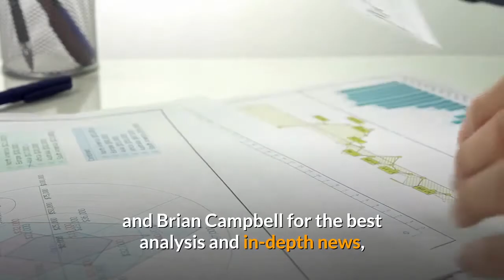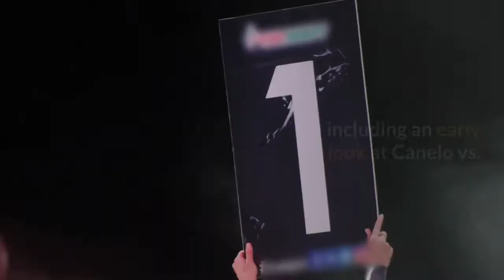Canelo Alvarez vs Billy Joe Saunders fight start time Live stream PPV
The return of Canelo Alvarez is upon us. The Mexican superstar is back in action on Saturday night in Arlington, Texas, when he takes on Billy Joe Saunders for a trio of titles in the super middleweight division. The bout headlines a four-fight card from AT&T Stadium that is expected to have more than 70, 000 fans in attendance and much more watching around the world. Alvarez has been extremely active since returning from a brief hiatus because of the COVID-19 pandemic. The unified champion at 168 pounds has fought twice in the last five months already and has plans on fighting two more times in 2021 if all goes according to plan on Saturday night. But he faces a tough test in the Brit carries an undefeated record and a difficult style. Can't get enough boxing and MMA? Get the latest in the world of combat sports from two of the best in the business. While this card is all about Alvarez and Saunders, there's a few more names just below the main event that should provide interesting theater in the build up. WBO junior flyweight champion Elwin Soto is scheduled to take on Katsunari Takayama in the co-main event. Soto boasts an 18-1 mark with the lone loss coming in his third professional fight. He's been dominant since with 12 knockouts on his resume. Plus, French powerhouse Souleymane Cissokho is back when he takes on Kieron Conway in a super welterweight contest. Cissohko is undefeated at 12-0 with eight knockouts on his resume. While he's still a developing prospect, his power has translated well. Cissohko scored a TKO in March in his first action since September 2019. He gets a stiff test in Conway, who boasts a 16-1-1 mark. Conway doesn't carry much power with just three TKOs in his career, but has proven durable. He'll be making his U. S. debut after fighting exclusively in the U. K. The fight will be available to view live for DAZN subscribers on either the DAZN website or app, or can be purchased via traditional pay-per-view methods. Below is the complete info for buying and viewing the PPV event.